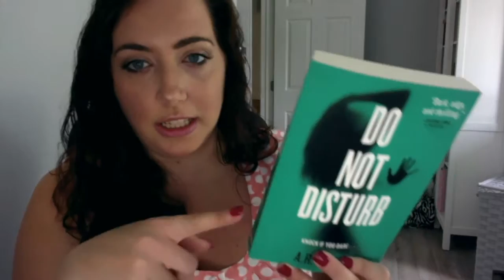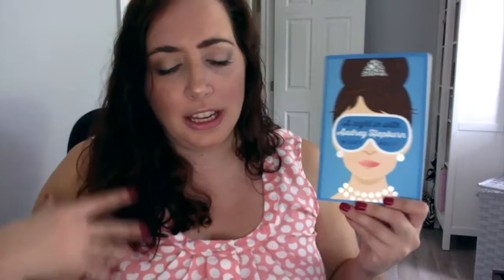Help! I'm in a Reading Slump and I Can't Get Up!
I've been stuck in a reading slump with no end in sight. You guys are my future heroes and hopefully will have some ideas on how I can get out of this slump.

There's a splash of a book haul (3 books I refrained this time).

Also, once again I have failed you for not posting!